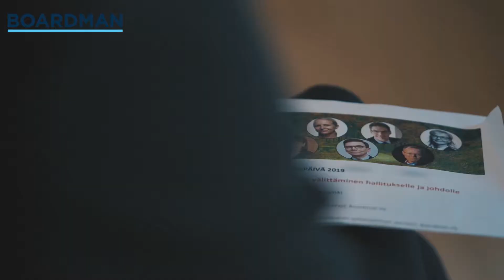Boardman Alumnit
Boardman Alumniverkostoon kuuluvat Omistajuus ja hallitustyöskentely -valmennuksen käyneet päätöksentekijät, jotka haluavat edelleen kehittää omaa osaamistaan ja toimia verkostossa tiiviimmin. Ryhmän tavoitteena on jakaa kokemuksia, oppia ja uudistua.